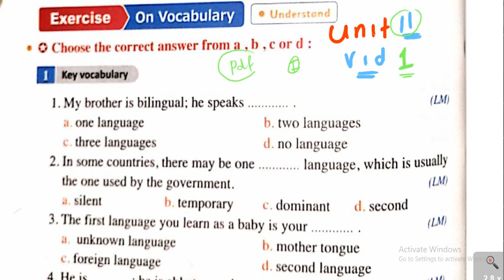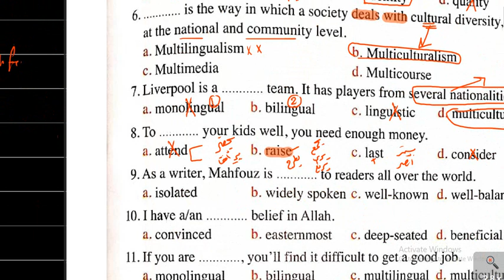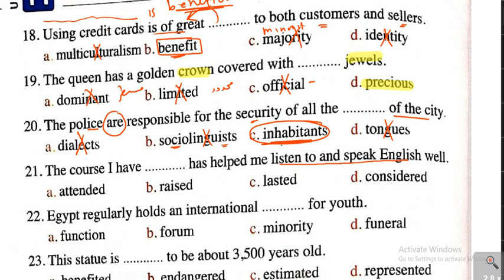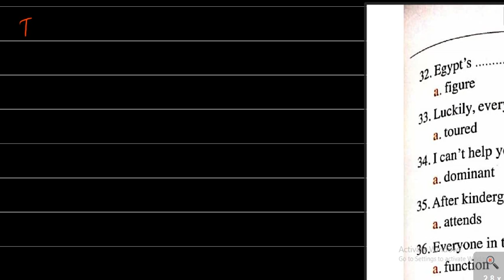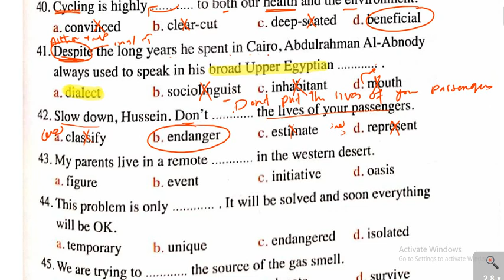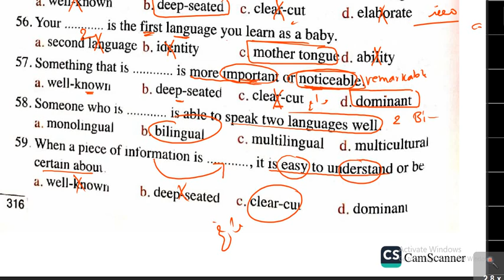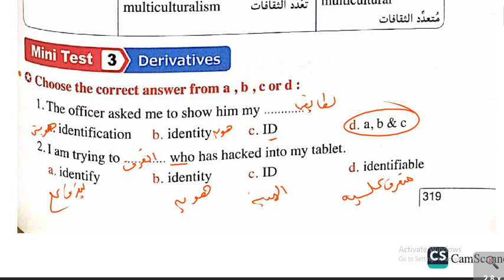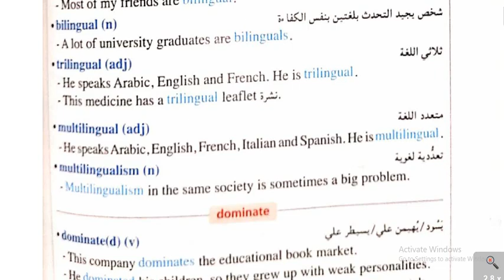الوحده 11 كلمات الدرس 1و2